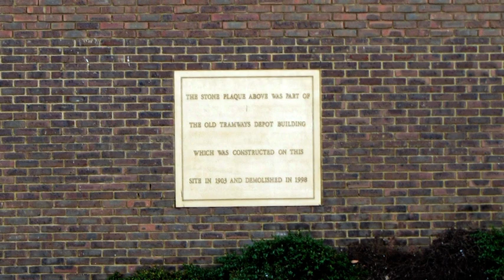Reading Buses Open Day 30th June 2019.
Reading Buses (Reading Transport Ltd), are notable for 2 things - the multiple liveries, mostly with route branding, and the use of both single & double deckers powered by compressed natural gas (CNG). This film features scenes from the depot open day on 30th June 2019 & buses in action in the town centre on the same date.